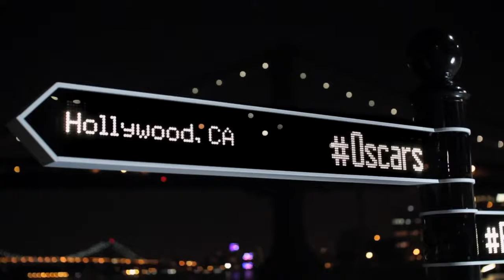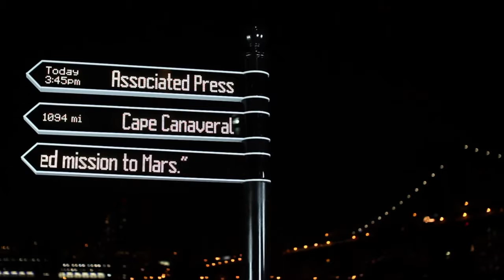Points The Most Advanced Directional Sign on Earth